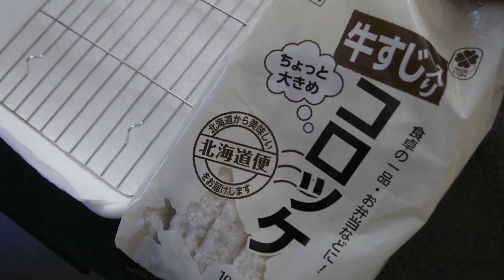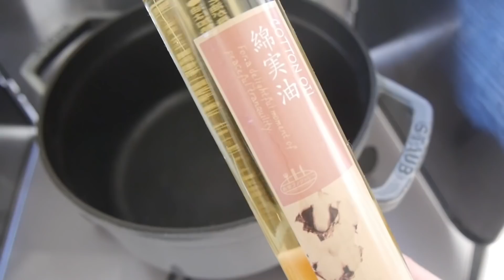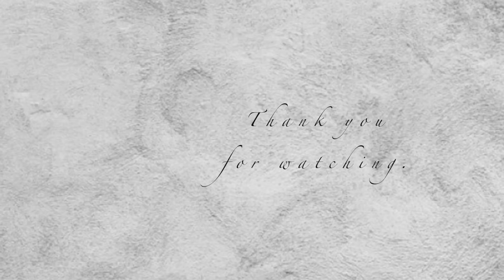【冷凍保存】スタッシャーで保存と調理【業務スーパー】帰宅後ルーティン!!#8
帰宅後ルーティン再生リスト

メイク、ファッション、料理、VLOG 、育児、猫、購入品など、暮らし•ライフスタイルをアップしている2児のママです。

Name channel